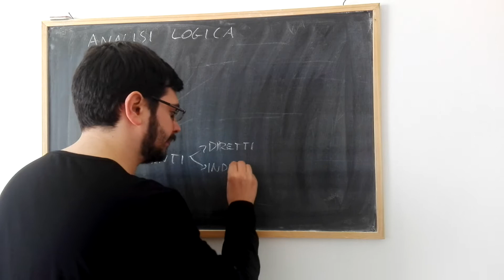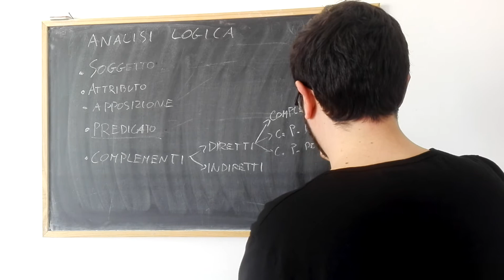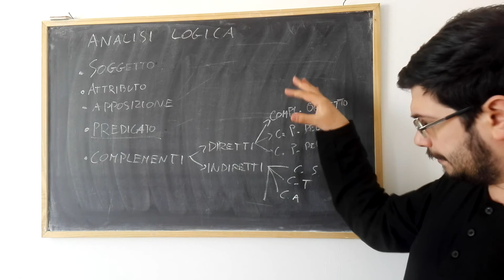L'analisi logica: complementi diretti e indiretti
Questo breve corso è indirizzato ai ragazzi stranieri che hanno un livello di italiano A2/B1